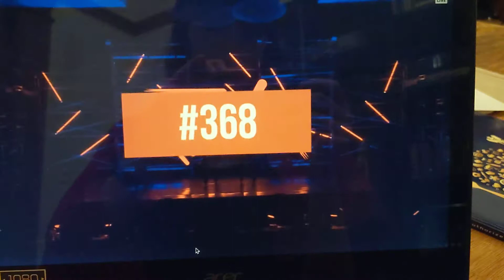February 9, 2019